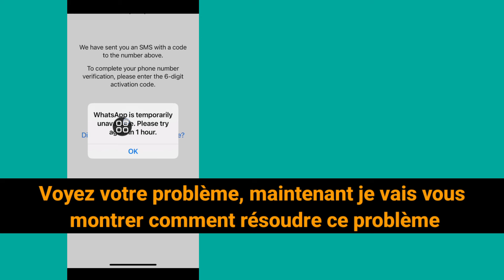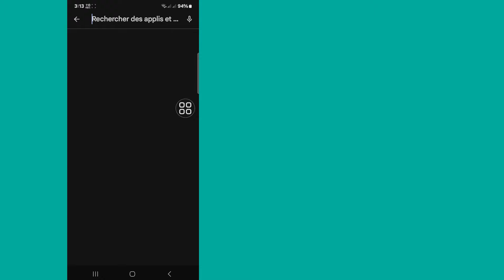WhatsApp est temporairement indisponible Solution au problème (2024)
WhatsApp est temporairement indisponible Solution au problème (2024) |  Veuillez réessayer dans 1 heure

      Bonjour les téléspectateurs, bienvenue dans Solutions Box.  Ici, dans cette vidéo, vous apprendrez.  WhatsApp est temporairement indisponible Solution au problème (2024) |  Veuillez réessayer dans 1 heure